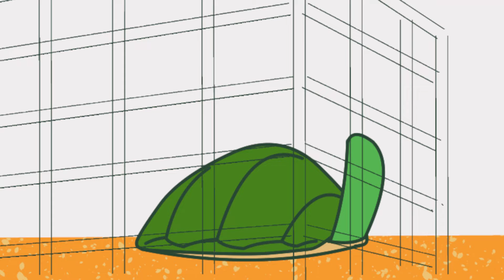YourClassical Storytime: Turtle and the Flute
When a charapa turtle finds a wooden flute on the Brazilian rainforest floor, she opens up a world of possibilities! But what happens when a curious stranger hears her play? Find out in 'The Turtle and the Flute,' the latest episode of YourClassical Storytime, featuring narration by Inés Guanchez, music by Heitor Villa-Lobos and illustrations by E.J. Thompson.

Podcast: Available in major podcast directories, including Apple, Google and Spotify.

This episode of YourClassical Storytime uses selections from music composed by Heitor Villa-Lobos.

Courtesy of Naxos of America

Credits

Narrator: Inés Guanchez
Story: Adapted by Inés Guanchez from the Brazilian folk tale "The Turtle and the Flute"
Producer: Valerie Kahler
Social media producer: Inés Guanchez
Senior digital producer: Randy Salas
Production manager: Valerie Kahler
Program director: Julie Amacher